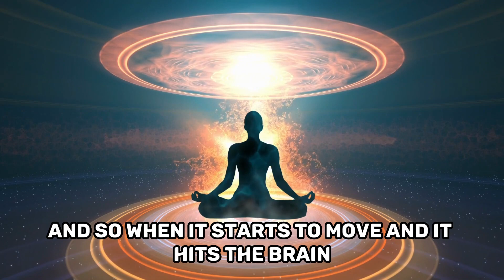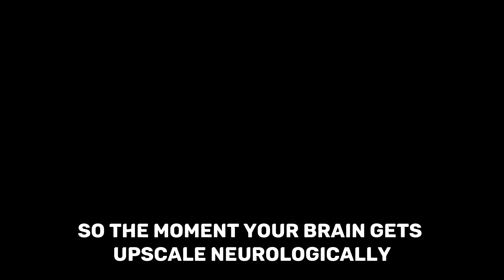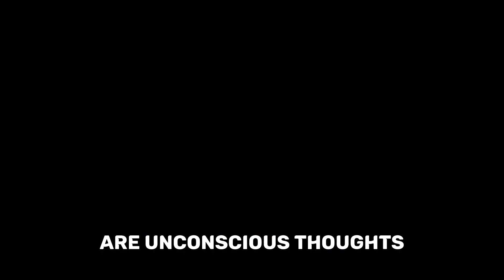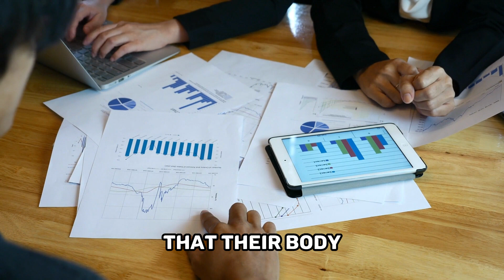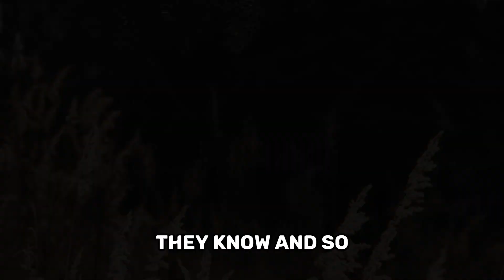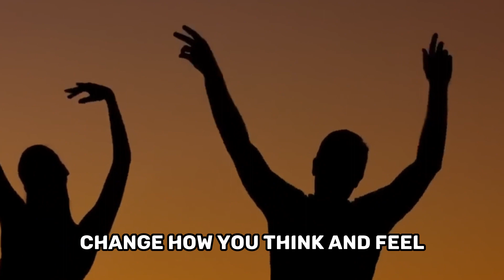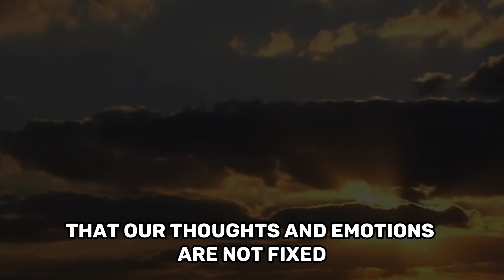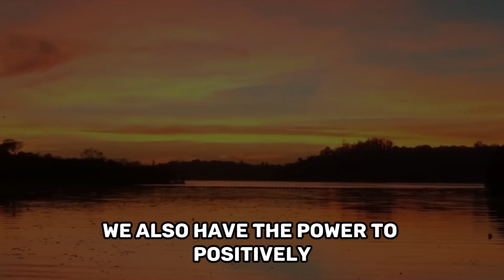This Works So Fast, It’s Scary In 2023 - It works like magic - Joe Dispenza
Dr. Joe Dispenza is an international speaker, researcher, author, and educator who is passionate about the findings from the fields of neuroscience, epigenetics, and quantum physics to explore the science behind spontaneous remissions. He uses that knowledge to help people heal themselves of illness, chronic conditions, and even terminal diseases so they can enjoy a more fulfilled and happy life as well as evolve their consciousness.

Dr. Joe Dispenza, a neuroscientist and expert in the field of neuroplasticity, will take you on a journey of understanding the incredible power of your brain. You'll learn about the science behind neuroplasticity and how it can be used to improve cognitive function, reduce stress and anxiety, and even change the way our genes are expressed.

We own the necessary licenses for the distribution of the visuals and audio used in the video, if you have any complaints react us via email.